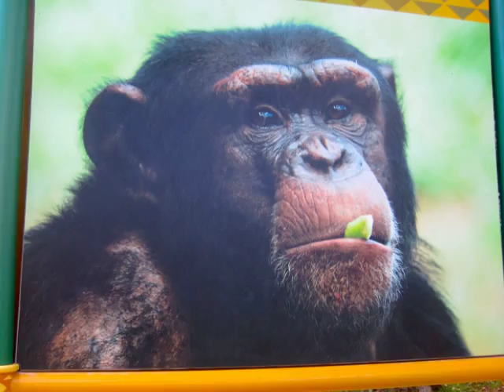Oahu Vacation slideshow!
Our vacation to my home-island of Oahu was wonderful! Even though we live only a short ways away in Hilo on the  Big Island, it was a nice reminder about how beautiful and unique each of the Hawaiian lsands is!